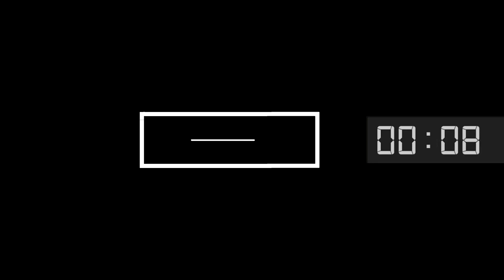TRAINING@HOME | EP.34 | น้ําตาล วิลาสินี | 25 มิ.ย.63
พบกับรายการ TRAINING@HOME
ทุกวัน จันทร์ - ศุกร์ เวลา 11.45 น. -12.00 น.